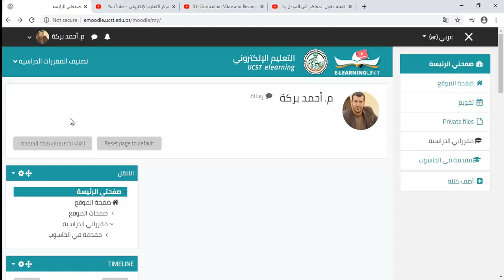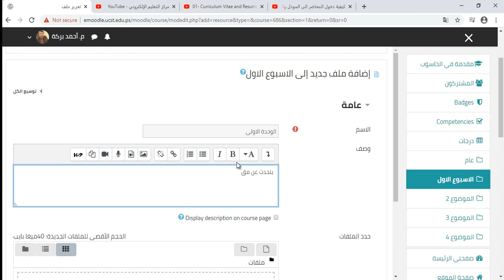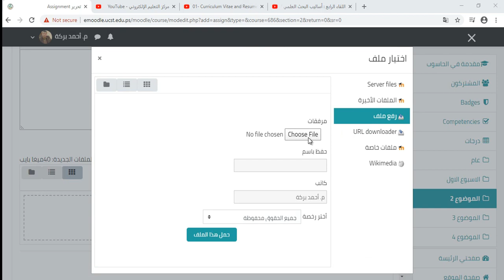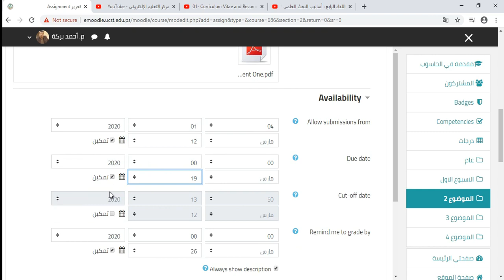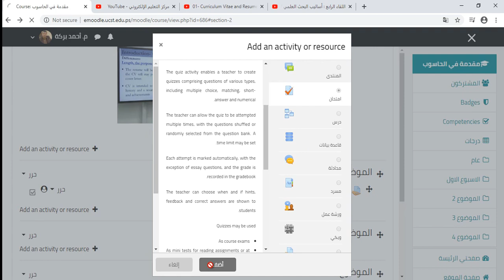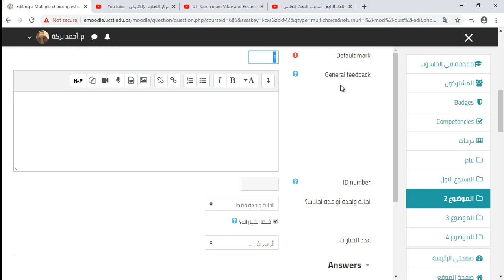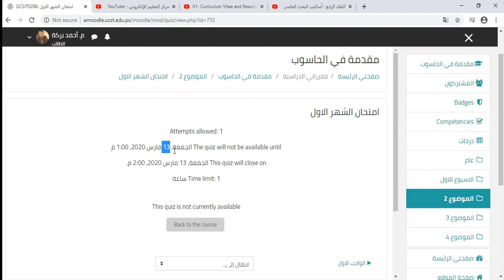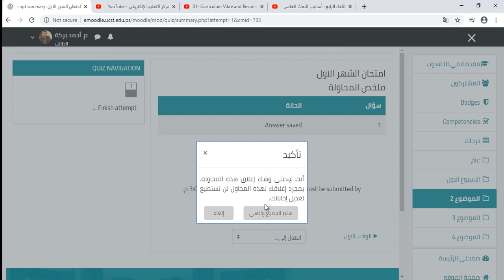المصادر والأنشطة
شرح نظام التعليم الإلكتروني (Moodle)